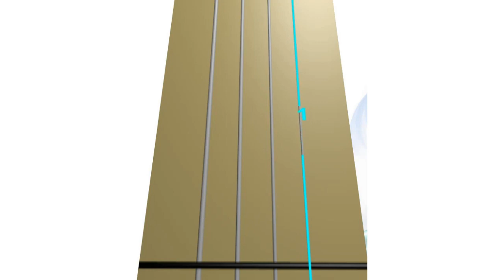⚡EXPERIENCE - L.Einaudi 💖🔔 P3-4.🔂 𝑺𝒕𝒊𝒏𝒈𝒊𝒏𝒈 𝑽𝒊𝒃𝒓𝒂𝒕𝒊𝒐𝒏𝒔🔥 Power Our Emotions.#2 on 𝐡𝐬𝟒𝐝𝐮𝐨 Popular List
💖 🔔 Experience ⚡ by 𝑳𝒖𝒅𝒐𝒗𝒊𝒄𝒐 𝑬𝒊𝒏𝒂𝒖𝒅𝒊. Part 3-4. Brisk flow of 𝑺𝒕𝒊𝒏𝒈𝒊𝒏𝒈 𝑽𝒊𝒃𝒓𝒂𝒕𝒊𝒐𝒏𝒔 Power Our Emotions. #2 Popular at hs4duo. Play on loop 🔂. 𝐈𝐭 𝐧𝐮𝐫𝐭𝐮𝐫𝐞𝐬 𝐚𝐥𝐥 𝐨𝐟 𝐘𝐨𝐮𝐫 𝐁𝐞𝐢𝐧𝐠 🔥 🙌